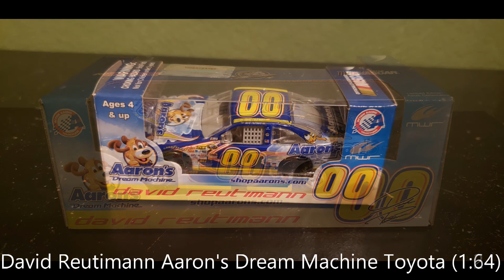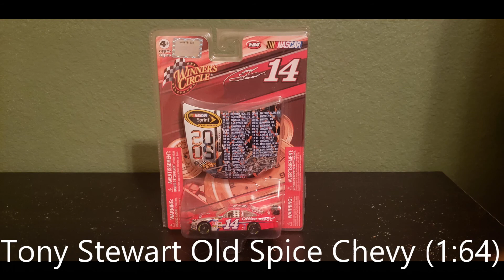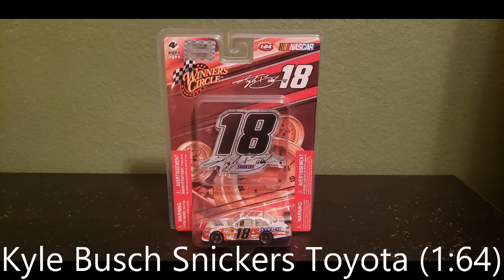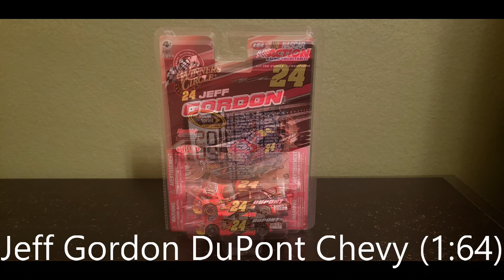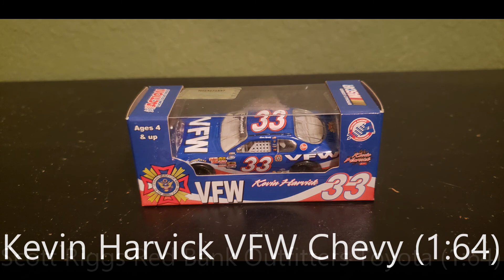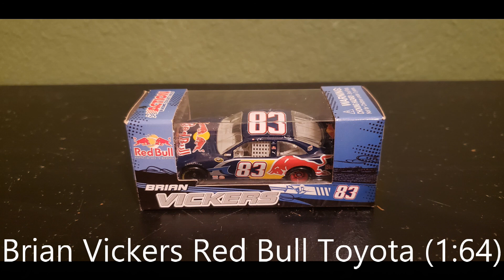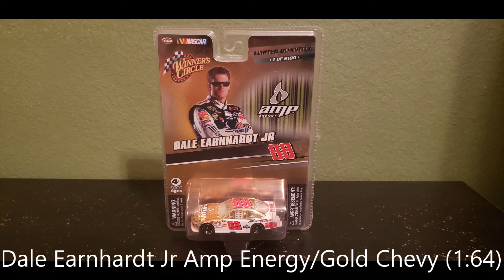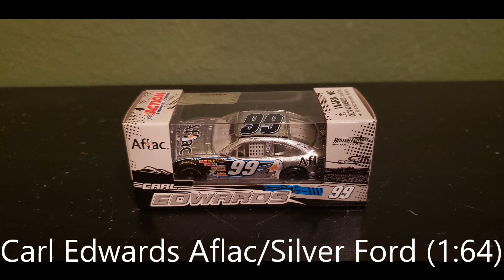My 2009 NASCAR Diecast Collection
My 37th collection video.